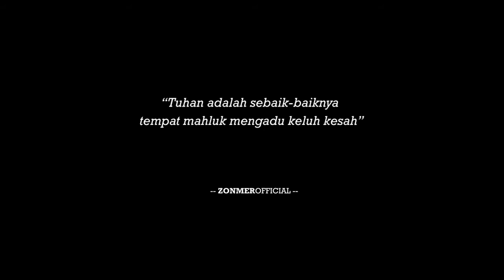Harapan VIOLA HARAHAP Di Sepertiga Malam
PUISI PAGI ep 31

Aki Aki - Teguh Yuswanto
Bongsor - Bismar
Toto - Teddy Surahman

Serta tekan lonceng untuk update video kami yang terbaru..